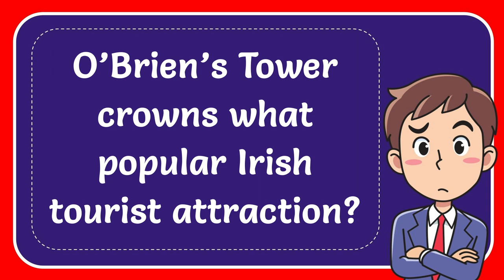O’Brien’s Tower crowns what popular Irish tourist attraction?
O’Brien’s Tower crowns what popular Irish tourist attraction? NEW VIDEO#